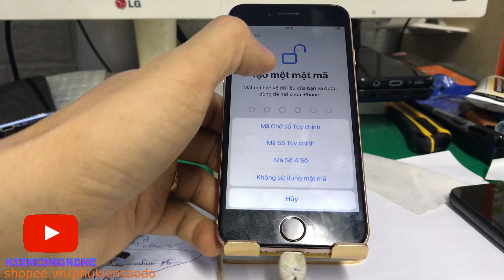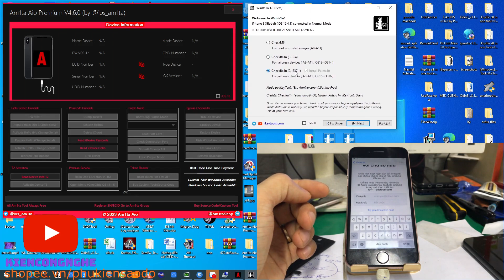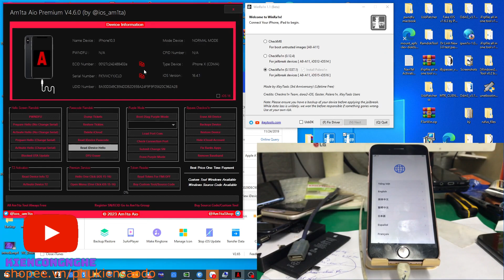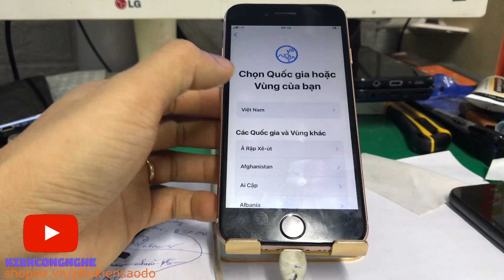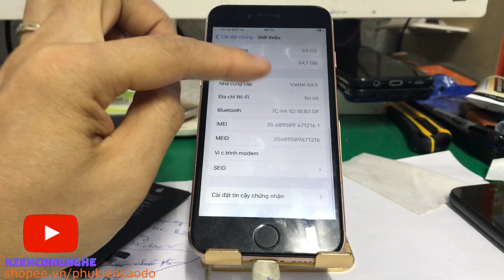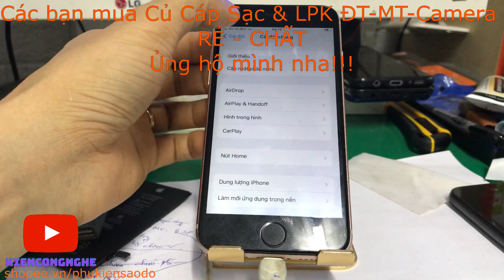Free Bypass Hello! iOS 16.5 - 15 iPhone X - 6S Tool Win One Click Done! Jailbreak - NO Need Ramdisk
Video này m chia sẻ với các bạn tool Free giúp bypass ios 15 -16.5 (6s-X) ở màn Hello. Cần Jailbreak Máy rồi Click Bypass Hello là Done. ko cần chạy Ramdisk! Tool có cả chức năng Ramdisk nếu muốn.